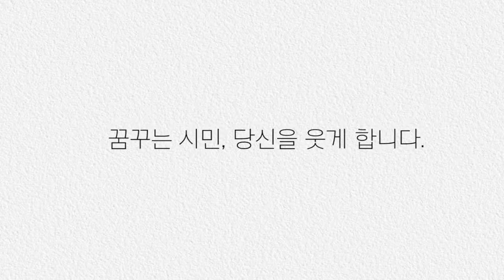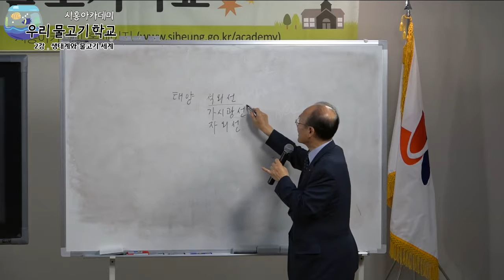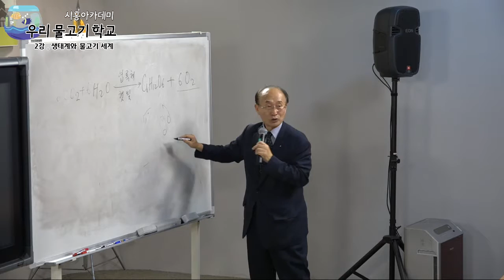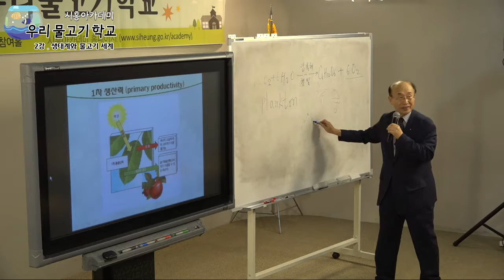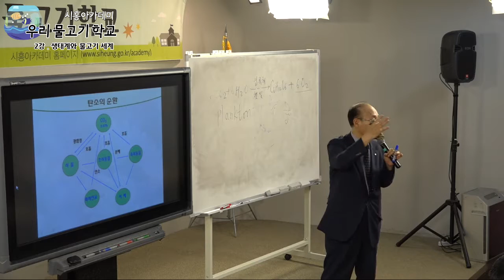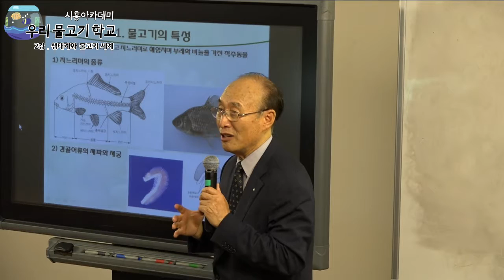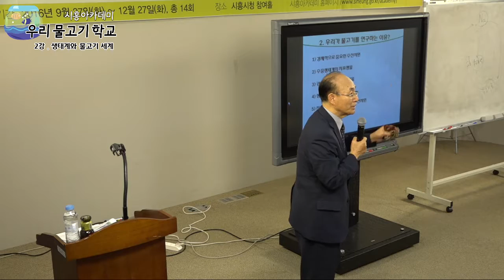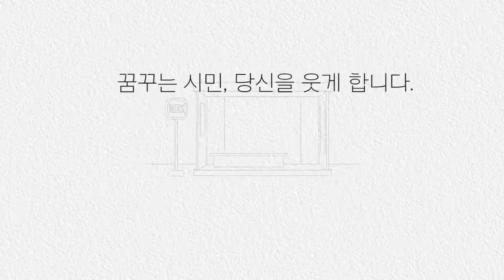[시흥아카데미] 우리물고기학교 2강 「생태계와 물고기세계」 - 김익수(전북대 명예교수)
내 용 : 생태계와 물고기세계

강 사 :  김익수 / 전북대 명예교수

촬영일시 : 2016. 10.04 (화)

■ 기획처장 : 우정욱 / 시흥시 시민소통담당관

■ 학교장 : 김 익 수 / 전북대 명예교수

■ 촬영 : 박소영

■ 편집 : 박소영

■ 제작 : 시흥시